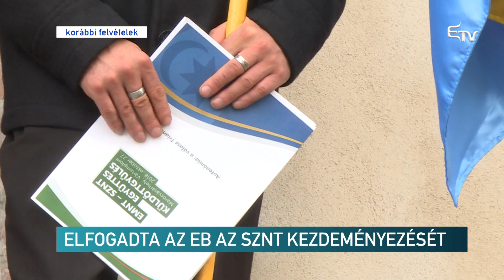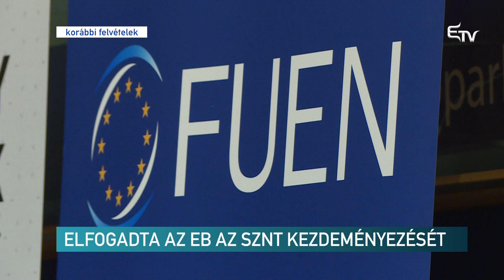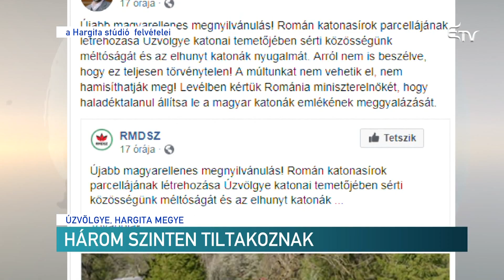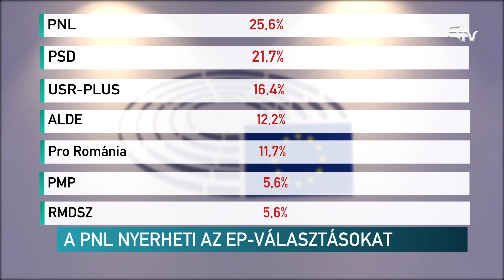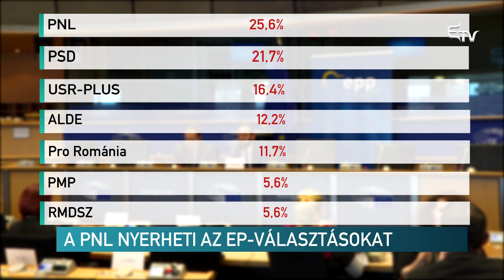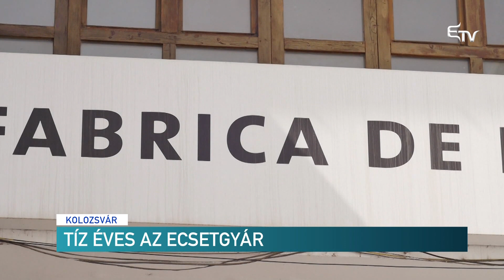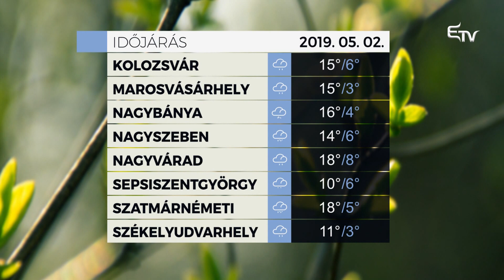Híradó 2019. május 1. – Erdélyi Magyar Televízió